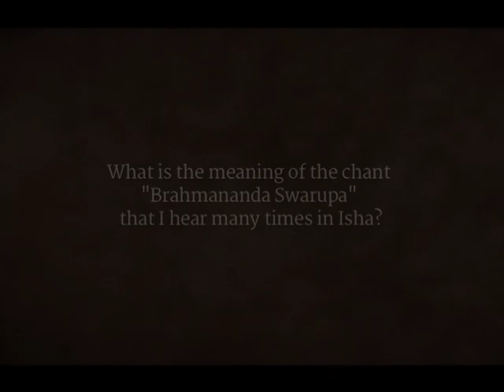The Meaning of Brahmananda Swarupa - How it is a Consecrated Chant? | Sadhguru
Sadhguru explains the meaning of the Brahmananda Swarupa chant, and explains how it is a consecrated sound.

Experience Uninterrupted Bliss, with ad-free Isha Chants. Listen Now on Sadhguru App

Brahmananda Swarupa is part of Vairagya, an album of five mantras by Sounds of Isha.